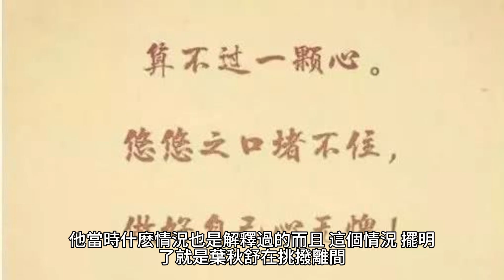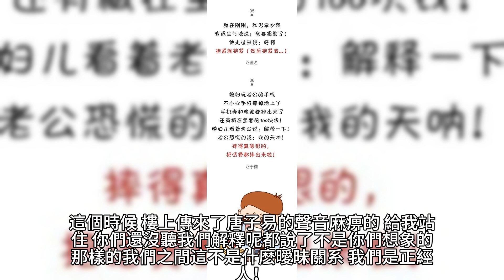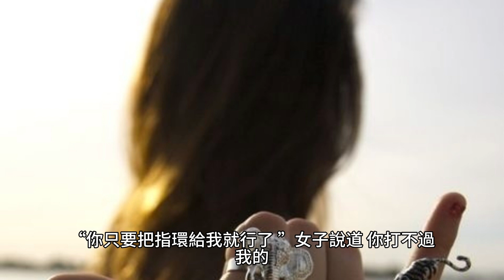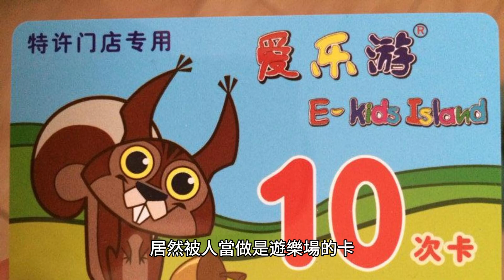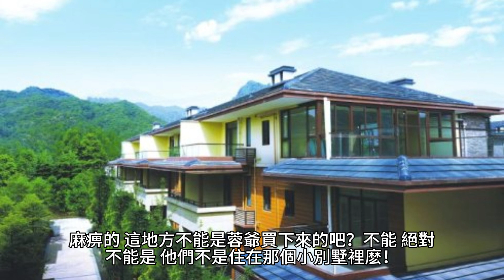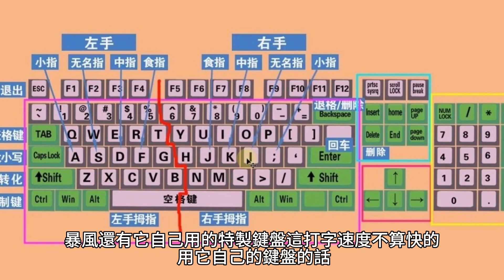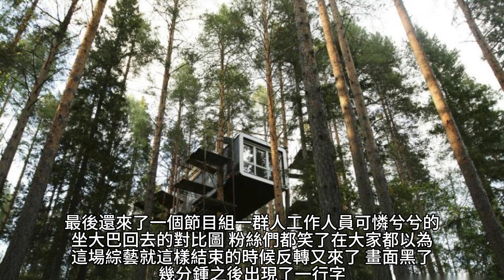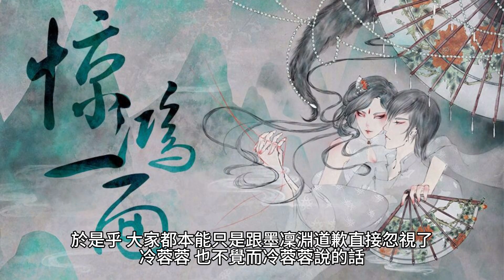【少夫人今天又敗家了】517~556有聲字幕小說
少夫人今天又敗家了
作者：一樹櫻花

USDT地址:
TRC20👉:TEqSco3N847oUmrT3TQ93J71AffCTF8HKz